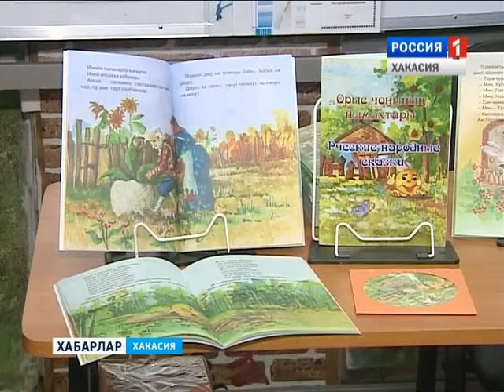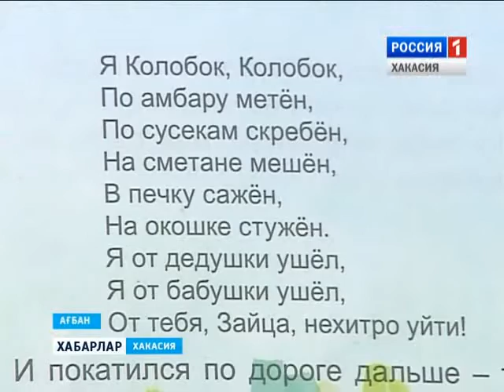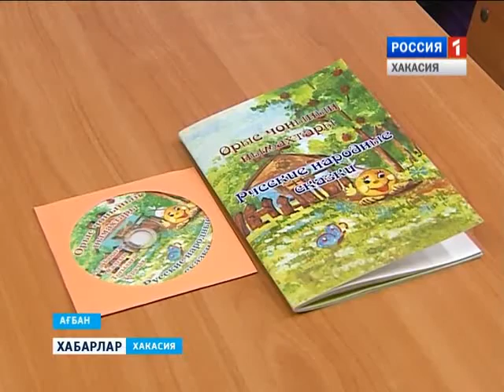Презентация сказок 11 12 2015